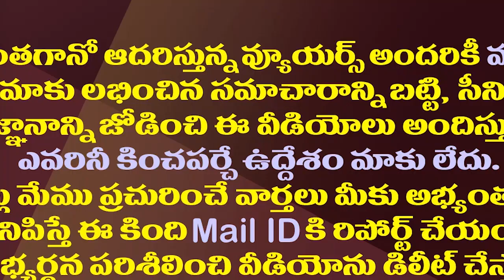ఈ వైసీపీ ఎమ్మెల్యేలు గోడ దూకేస్తారా..అసలు నిజం ఏమిటి||Will these MLAs jump from YCP